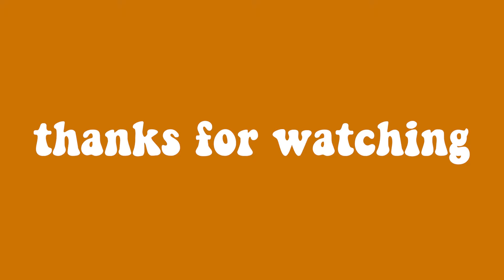best ukai moments (dub)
one of my all time favorites